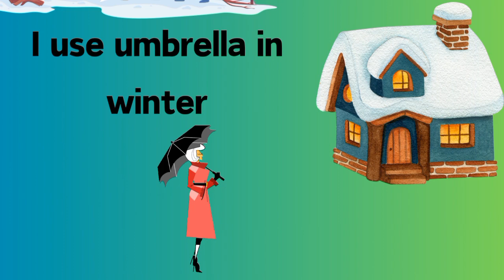Season Names|The Four Seasons: A Journey Through Nature's Changing Tapestry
naturephotography
Kids E-learning present  Seasons name learning video for kids. This video teaches you How To learn different types of seasons name in a very interesting & easy way.